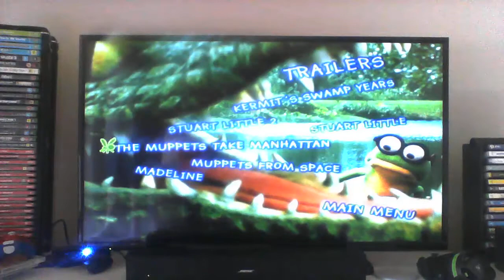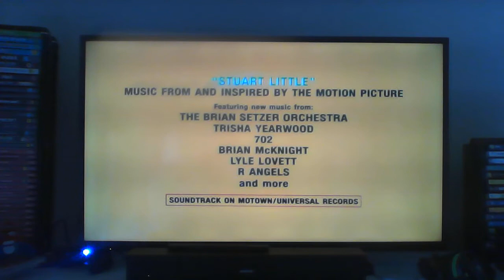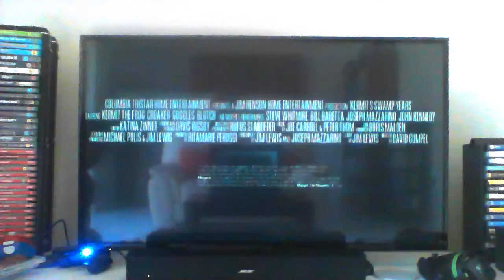Kermit's Swamp Years DVD trailers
1. Columbia Tristar Home Entertainment logo
2. Main Menu
3. Trailers Menu
4. Madeline Trailer
5. Muppets From Space Trailer
6. The Muppets Take Manhattan Trailer
7. Stuart Little Trailer
8. Stuart Little 2 Trailer
9. Kermit's Swamp Years Trailer